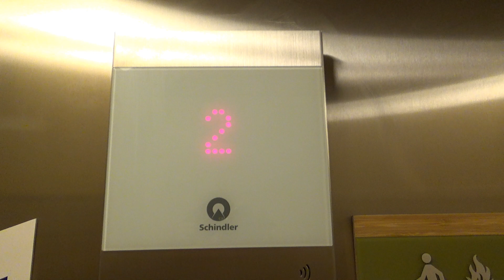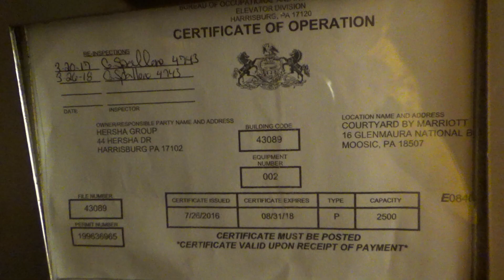Schindler 300A Elevator (Car 2) at Courtyard by Marriott Scranton Wilkes-Barre, PA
Recorded: 8/19/2018

This is the second elevator in this hotel.  They are on opposite sides of each other.  They are pretty nice for 300As, as  for most at least decent hotels.  John McCabe has also filmed these.

Elevator Facts

Brand: Schindler
Model: 300A
Hoist: Hydraulic
Fixtures: MT
Type: Passenger
Capacity: 2500 lbs
Speed: 150 FPM

End Screen Music: Heartbeat by Ikson